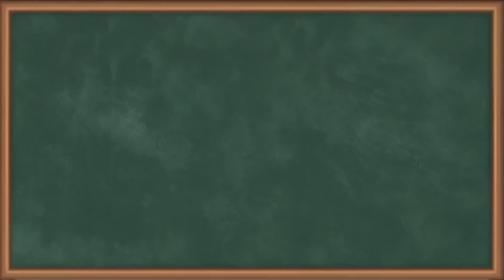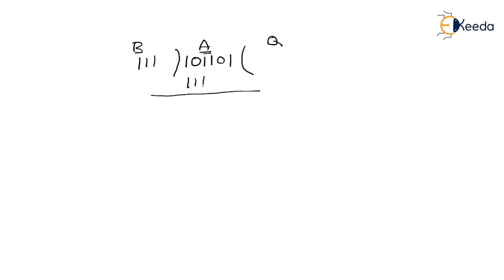Division Algorithms 2 - Digital Computers - Computer Organization and Architecture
Subject - Computer Organization and Architecture

Video Name - Division Algorithms 2

Chapter - Digital Computers

Faculty - Anil Prasad

Happy Learning